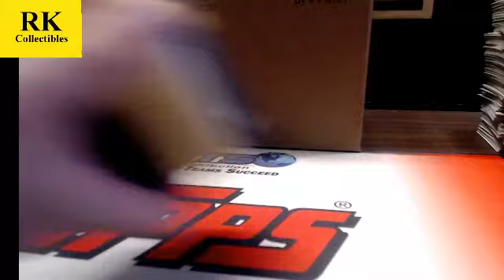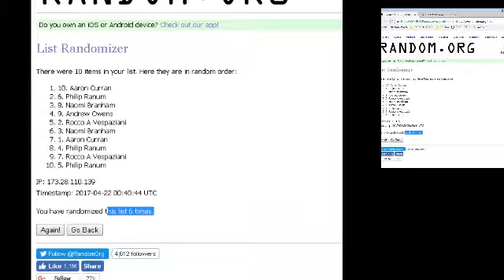2017 GQ Raffle #2